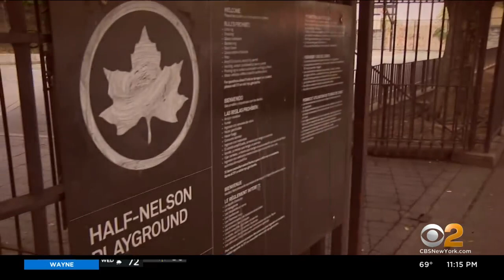Bronx woman struck by stray bullet dies 2 months after shooting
She fought to survive for more than two months after she was shot at a basketball game, but Tuesday, a Bronx woman, who was an innocent bystander, succumbed to her injuries. CBS2's Alecia Reid spoke to her family as they mourn this tragic loss.